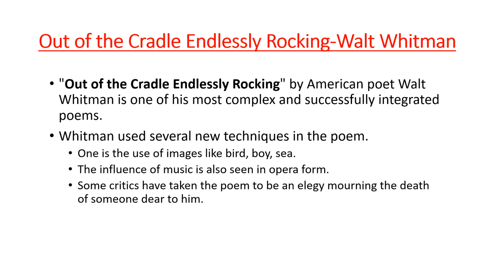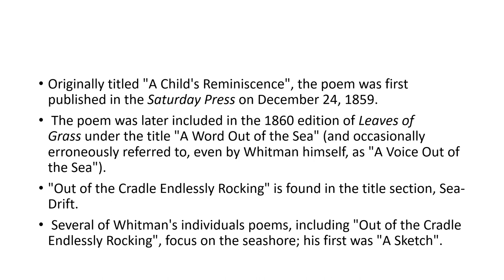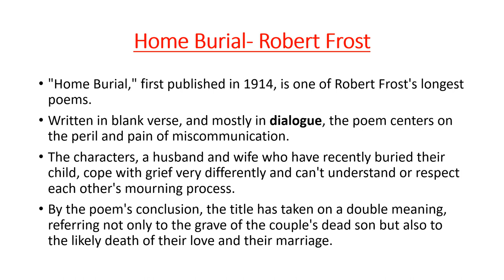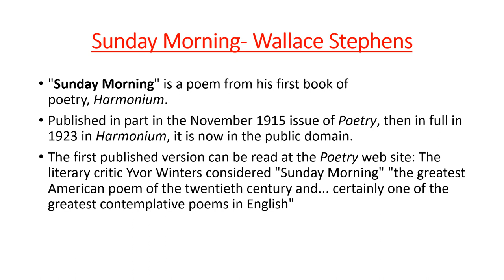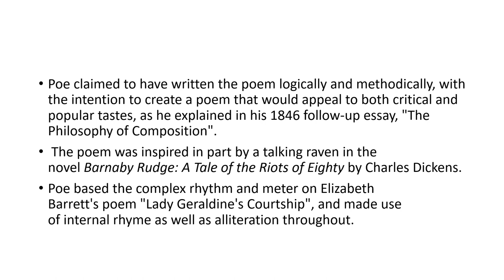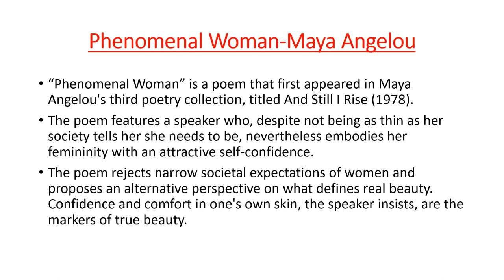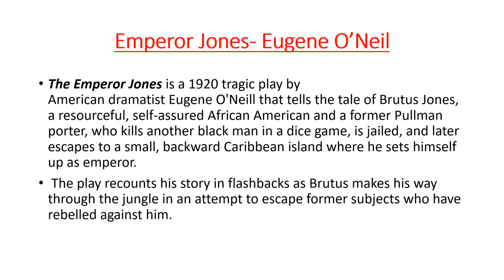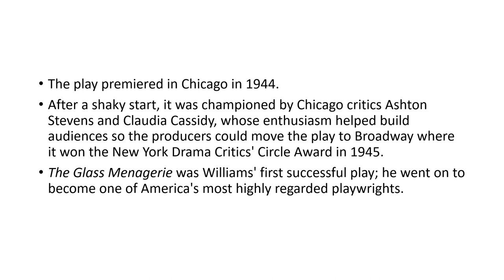AMERICAN LITERATURE/HSST/VHSE/COLLEGIATE ENGLISH/ MODULE 9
AMERICAN LITERATURE-DETAILED
COMPLETE TOPICS COVERED IN SINGLE VIDEO

OUT OF THE CRADLE ENDLESSLY ROCKING
HOME BURIAL
PHENOMINAL WOMAN
I FELT A FUNERAL
THE RAVEN
THE GLASS MENAGERIE
EMPEROR JONES

Sample notes☝️☝️☝️

General paper sample notes ☝️☝️☝️